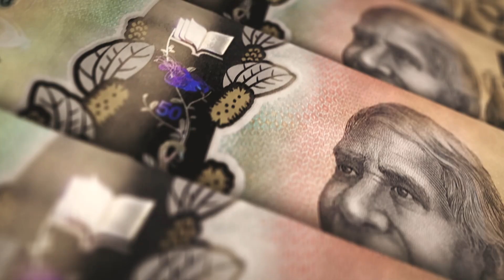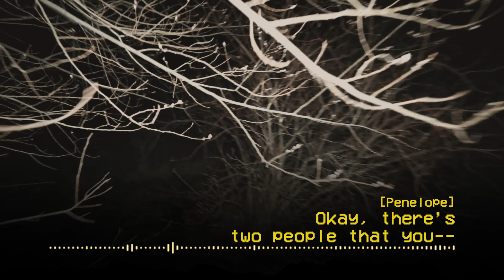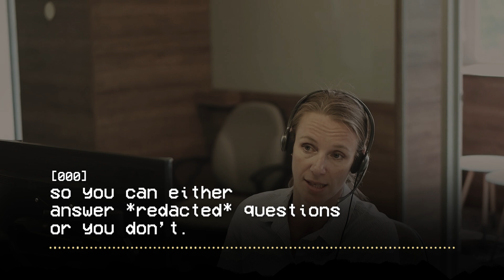How a Dispatcher's ERROR Sealed Her Tragic Fate!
This story of Penelope Pratt will truly leave you thinking about how a basic mistake can cost a human life. In this scenario, the police dispatcher didn't react in time to save a young girl's life. Sadly if action had been taken on time, things could have taken a different turn...

Do you have a call that you want us to make a video on? Let us know here:

This channel is inspired by the great work of "Anna Solves", "That Chapter" & "Explore with Us". You guys rock!